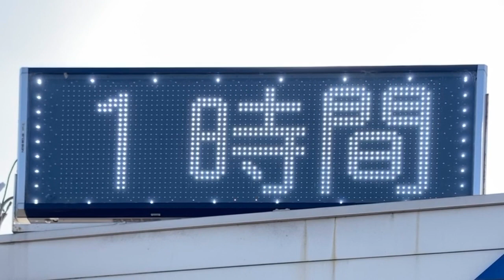広告用の電光掲示板 MKストアサイン スズキショップ渕鶴崎駅前店(〒870-0105 大分県大分市西鶴崎１丁目１−２)